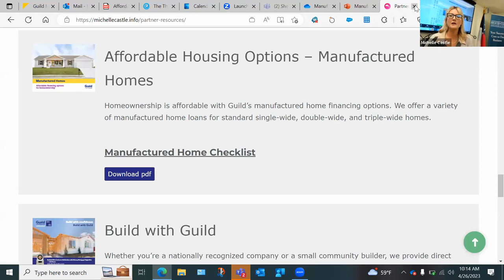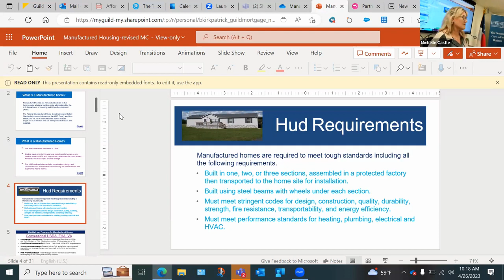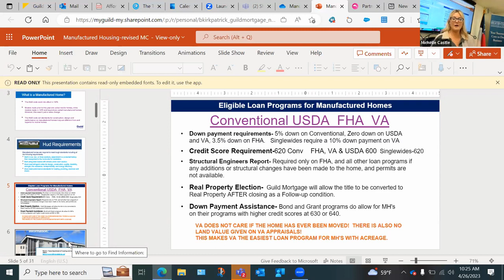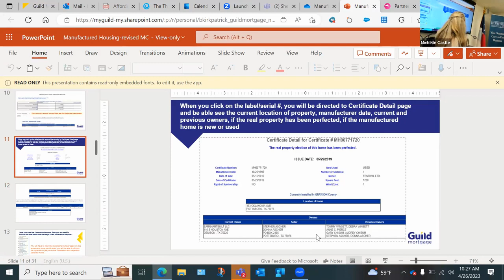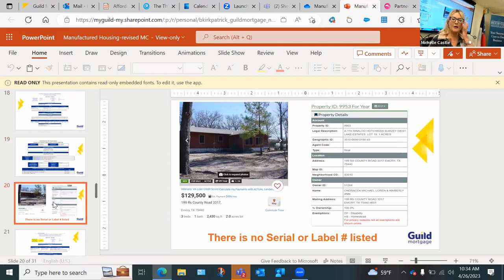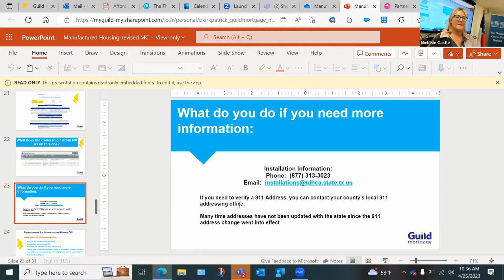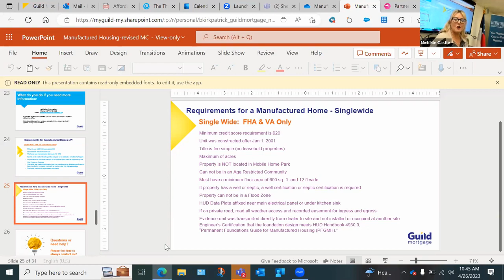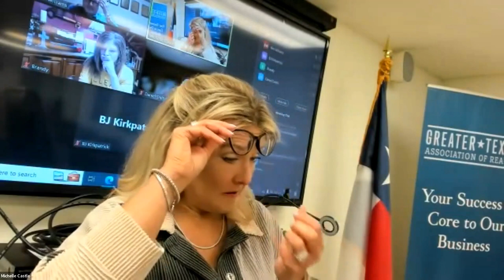Manufactured Housing - GTAR Spring 2023 Realtor Training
In this class, you'll gain the tools you need to better serve your clients who are interested in buying or selling a manufactured or mobile home.  This class is designed specifically for real estate agents who want to understand the ins and outs of financing manufactured housing.  You'll learn the difference between mobile homes and manufactured housing, what kind of loan programs are available, and how to find out if the property is eligible.

What you'll learn:
 What is the difference between a mobile home and manufactured housing
- Eligible loan programs
- HUD construction requirements
- How to find out if the property is registered as  Real Property
- What to do if the property isn't registered as Real Property

Become part of an elite group of agents who understand the finer factors surrounding these types of  transactions.

1-Hour CE Credit is available for Texas and Oklahoma licensees.

Michelle Castle
Area Manager, Guild Mortgage CompanyNMLS 231122 Company NMLS 3274Education Provider – TREC CE Provider #10344 OREC CE Provider #199312 OREC Instructor #19311